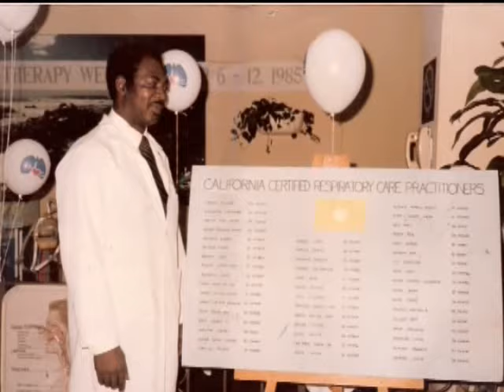Photos of my Grandpa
R.I.P. Jack Bennett